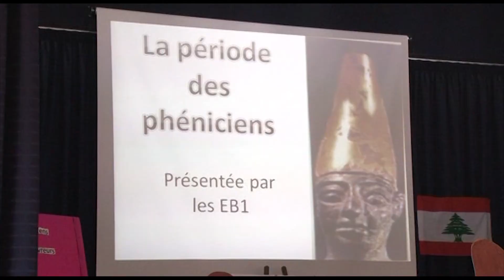Ecole Episcopale Cycle Maternel Cycle primaire1